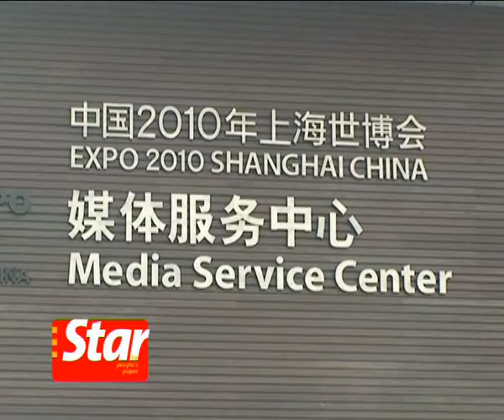World Expo is less than 400 days to go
The World Expo 2010 where future urban living concepts are showcased reaches another key stage with the opening of the media service centre. Chow How Ban reports from Shanghai, China.